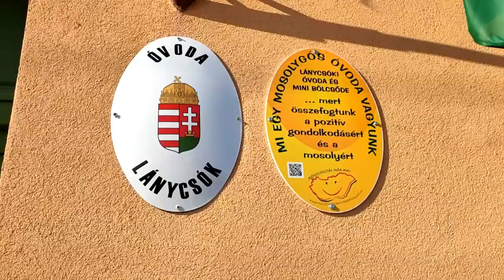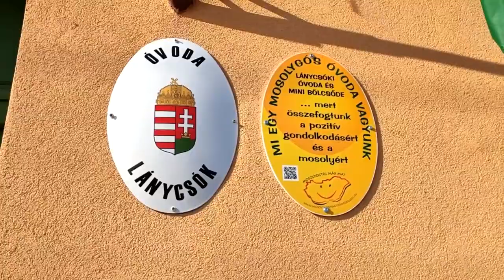Télűző Busójárás a Lánycsóki Óvodában